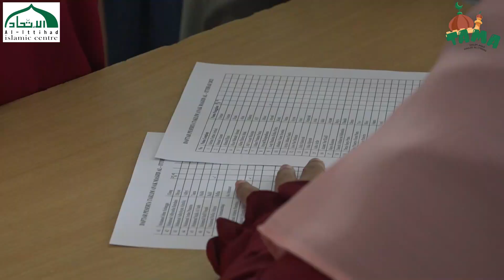AYO BELAJAR BERSAMA TAMA | TAKLIM ANAK MASJID AL ITTIHAD LEGENDA WISATA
Salurkan infaq terbaik anda melalui No. Rek Bank Syariah Indonesia (BSI) 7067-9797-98 an. Yayasan Masjid Al ittihad Infak Sedekah
Konfirmasi via WA 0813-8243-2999 (Bapak Sapri)